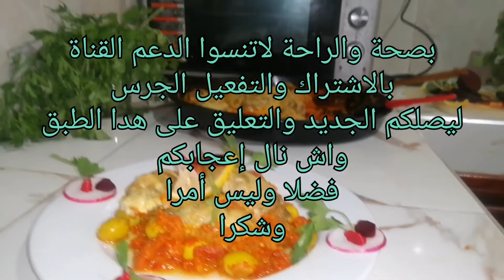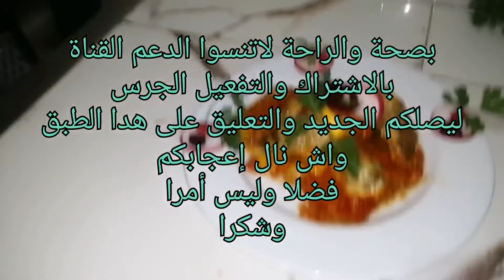طريقة سهلة واقتصادية ولديد مرحبا وألف مرحبا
طريقة تحضير كفتة السردين،سهلة ومبتكرة واقتصادية ولذيذة بمكونات بسيطة جدا وسهلة